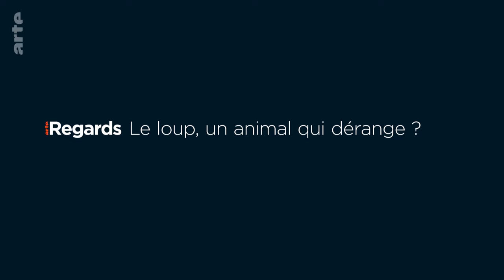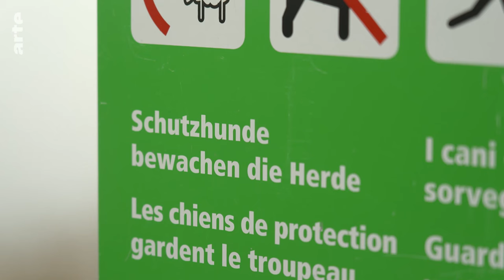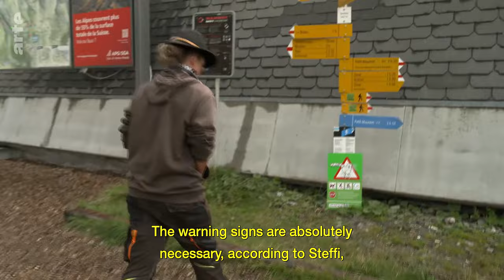The Return of the Wolf | ARTE.tv Documentary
Wolf populations are increasing across Europe, in forested and mountainous regions and wolves have been sighted venturing into urban areas. With a rise in attacks on cattle, farmers and shepherds are having to deploy greater resources to keep their animals safe. A report from Switzerland and Germany.